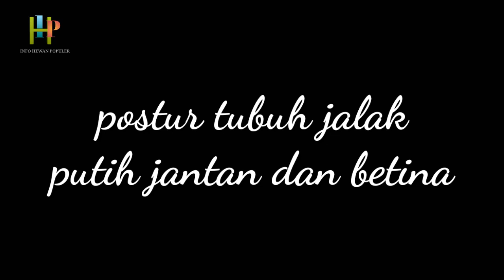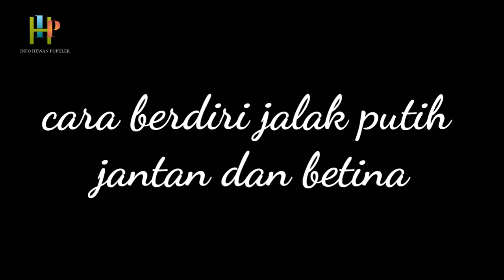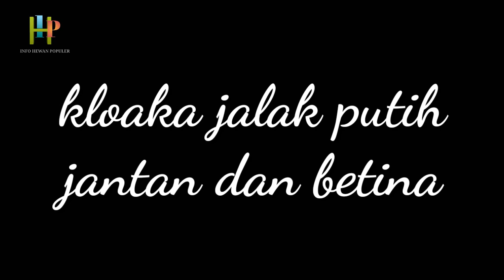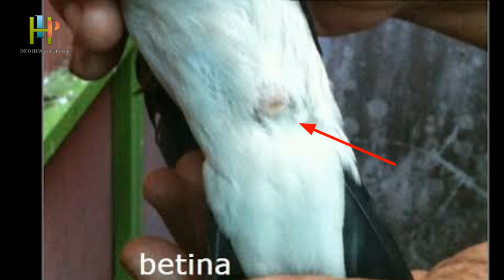Cara membedalan burung jalak putih jantan dan betina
Untuk membedakan burung

Bagi sahabat kicau yang suka dengan video nya bisa di lirik juga suara masteran yang lain nya link nya saya udah saran kan di bawah jadi tinggal di klik aja terima kasih..   salam satu hobi salam kicau mania